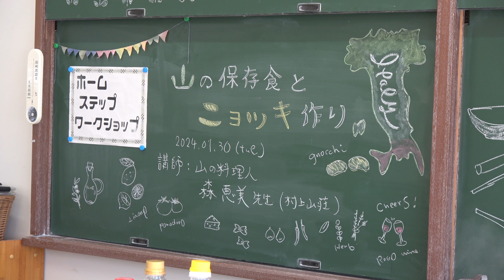ホームステップワークショップ・山の保存食とニョッキ作り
冬の食材や富山市八尾町の大長谷地区で採れた山の食材を生かした「山の保存食とニョッキ作り」が１月３０日、立山町勤労青少年ホームで開かれました。このワークショップでは、富山市八尾町の大長谷地区の村上山荘でイタリアン料理などを提供している森恵美さんを講師に迎え、町民など９人が参加しました。大長谷の冬の保存食として食べられている「菊芋の醤油漬け」や大根をたっぷり使った「大根スープ」、じゃがいもの「ニョッキ」を作りました。講師の森さんは、「家でも気軽に作れるようにイタリアンの食材などを使って、パーティーなどで出せるような料理を選びました。冬の食材を通じて大長谷を伝えれらたら。」と話していました。

次回のホームステップワークショップの予定
「山の保存食とニョッキ作り」
日時：令和６年３月５日（火）午前１０時〜
場所：立山町勤労青少年ホーム　立山町白岩16

村上山荘
場所：富山市八尾町庵谷１０
電話：０７６ー４５８ー１４１５　木曜定休（冬季閉鎖）